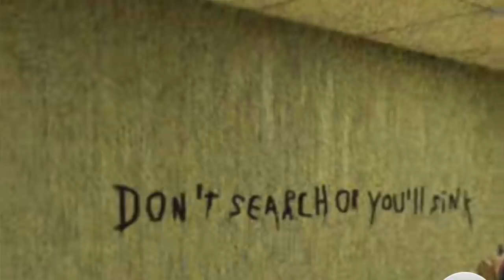Alguien encontró LOS BACKROOMS EN GOOGLE MAPS 😳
Los quiero :)!